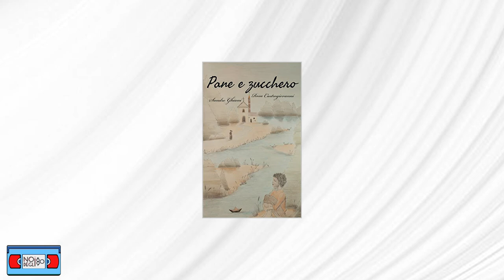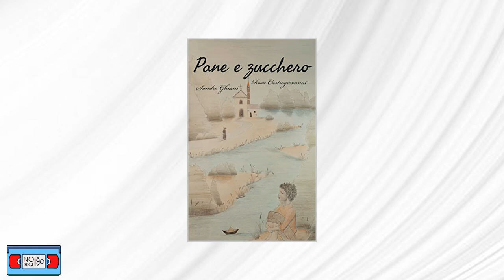Pane e zucchero: Sandro Ghiani e Rosa Castrogiovanni ci parlano del loro nuovo libro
Sandro Ghiani e la moglie Rosa Castrogiovanni ci parlano del loro nuovo libro:

Il diario spietato, tragico, ironico, talora comico di Antonello è un escursus trentennale nella storia e nel costume italiani.
Dalla Sardegna rurale degli anni cinquanta al seminario, dalle fabbriche del Piemonte fino all'ambiente magico del cinema.
Quello sguardo innocente sul mondo, che rischia di confinare Antonello nell'emarginazione, si rivelerà il suo punto di forza.
Una storia vera in cui il protagonista mille volte cade, mille si rialza...e il lettore con lui.